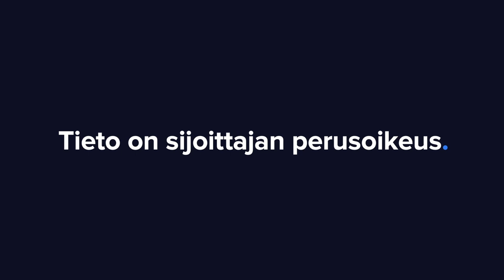Uusi työntekijä Emma esittäytyy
Inderesin uusi työntekijä Emma esittelee itsensä. Emma aloittaa Yhteisötiimissä, ja hän tulee tekemään meille muun muassa videoita sekä muuta sisältöä Inderesin sivuille. Tervetuloa!